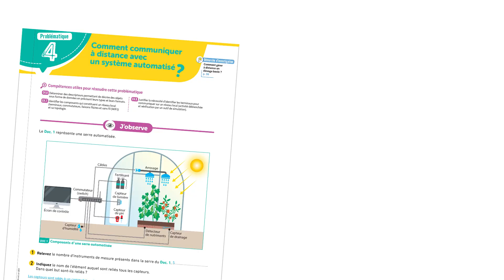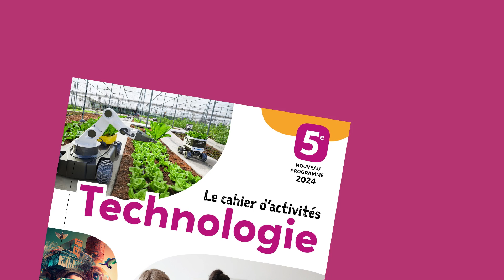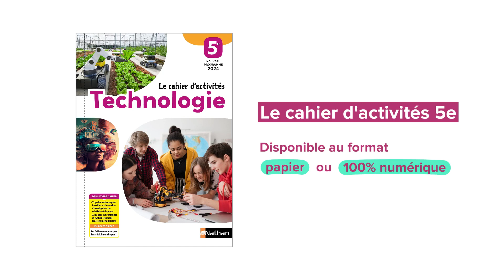Technologie Collège | Le nouveau cahier d'activités 5e, clés en main et conforme au programme 2024 !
Ce cahier d’activités de Technologie 5e, conforme au nouveau programme 2024, est un ouvrage clés en main pour travailler des problématiques de Technologie et mettre en place des démarches de projet et d’investigation.